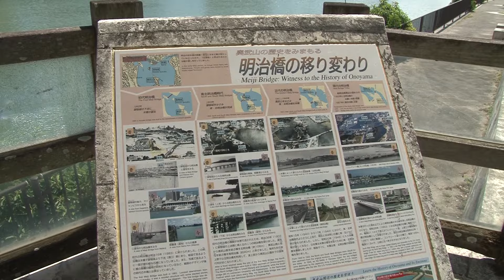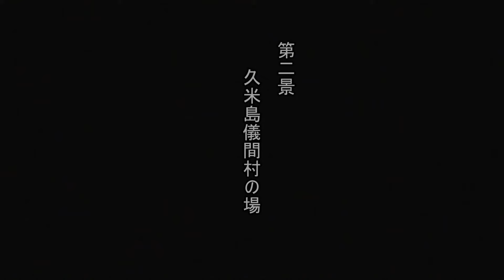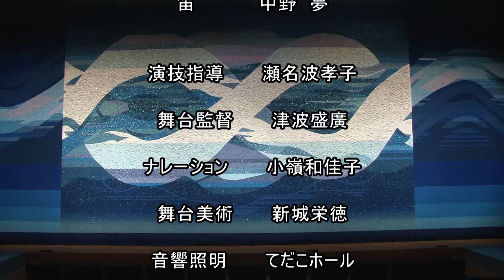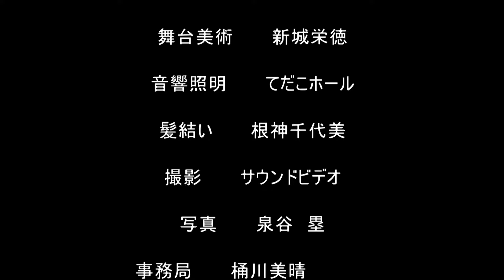令和二年度 移動かりゆし芸能公演 沖縄俳優協会「渡地物語」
令和二年度　沖縄県伝統芸能公演　移動かりゆし芸能公演
「渡地物語」原作・高江洲紅矢

主催　一般社団法人　沖縄俳優協会
共催　公益財団法人　沖縄県文化振興会
後援　沖縄県

演目
一、民謡
　　「恋路涙」
　　「具志川ナークニー」
　　「白雲節」

　　　歌三線　　仲宗根盛次　　仲本亜寿香
　　　笛　　　　中野夢

二、舞踊
　　「木綿花」
　　「春風」

　　　踊り　　富原結　　伊集春華　　新里瑞紀

三、時代人情歌劇「渡地物語」
　　原作・高江洲紅矢

　　配役・蒲田　　　　　比嘉克之
　　　　　蒲田父　　　　具志清建
　　　　　チルー　　　　福島千枝
　　　　　宿屋の主　　　新垣勝夫
　　　　　アンマー　　　安次嶺利美
　　　　　主の前　　　　糸数きよし
　　　　　船頭　　　　　田島龍
　　　　　カミジャー　　山川宗春
　　　　　物乞い　　　　高宮城実人
　　　　　村人　　　　　富原結　　伊集春華　　新里瑞紀

　　地謡・歌三線　　仲宗根盛次　　仲本亜寿香
　　　　　笛　　　　中野夢

本日は配信をご覧いただき誠にありがとうございます。今後の沖縄県伝統芸能公演（かりゆし芸能公演）の参考とさせていただくため、以下アンケートへのご協力をお願いいたします。